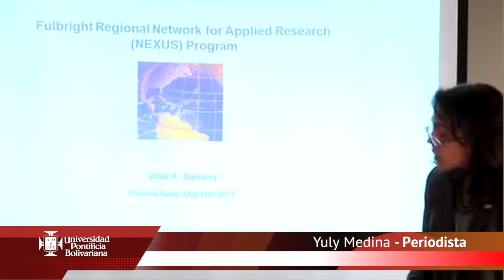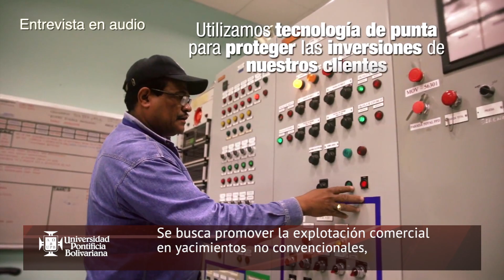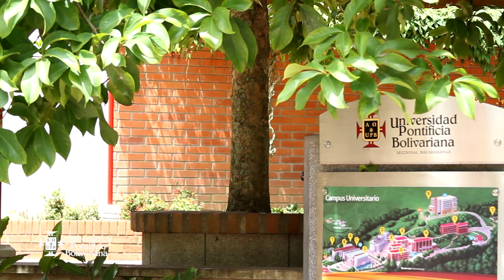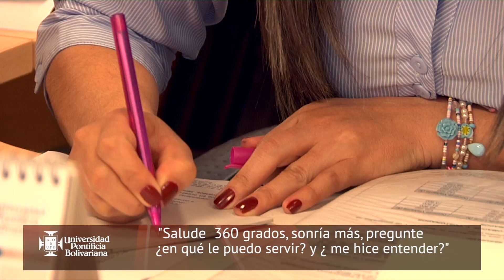Informativo UPB 20 / 3 de septiembre de 2013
Este es el Informativo UPB, aquí encontrará las noticias más importantes de la Universidad Pontificia Bolivariana Seccional Bucaramanga. En está emisión podrá ver las siguientes noticias:

Ecopetrol y Fullbright ofrecen becas para estudiar en el exterior.
Programa de Acompañamiento a la Discapacidad.
Política 360º.